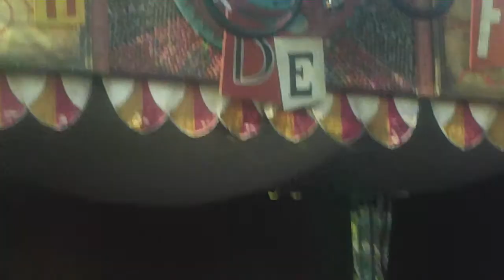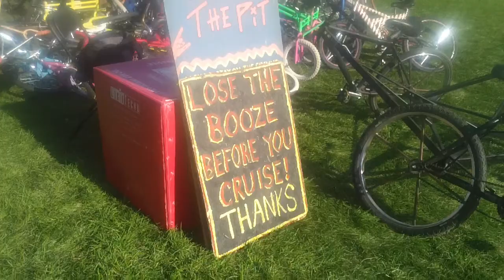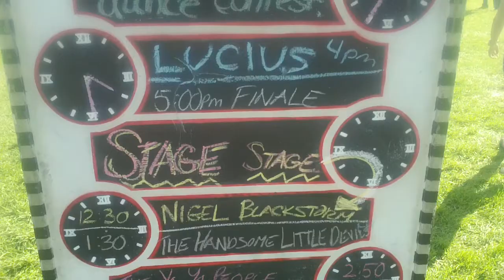Tour de Fat 2014, Denver " Lucious 2" 9/6/2014 City Park, Denver CO.